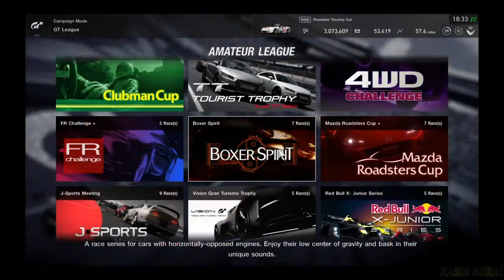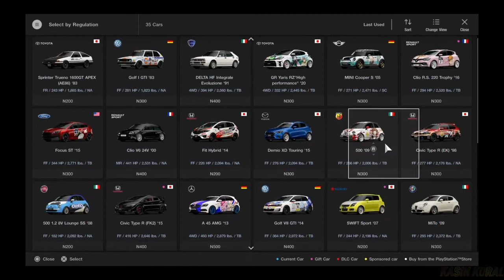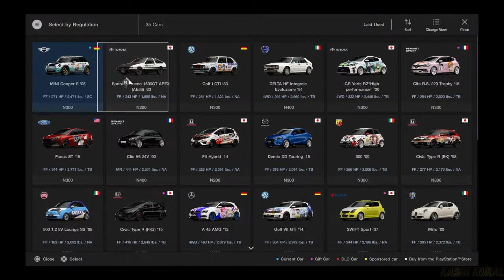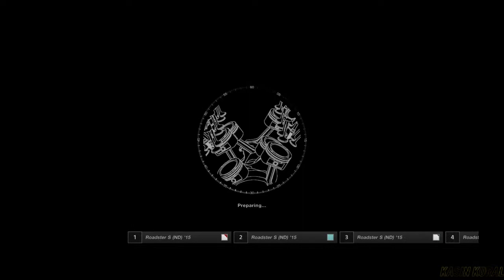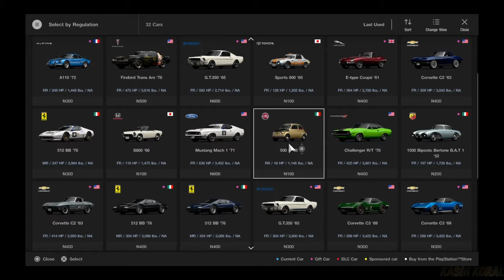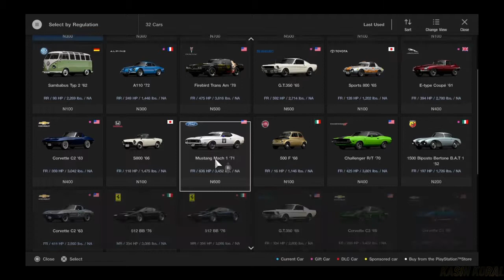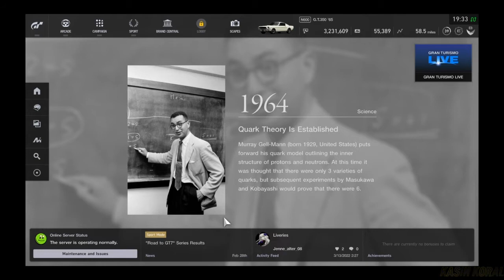We Love Grip in This Household - Gran Turismo Sport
no vice